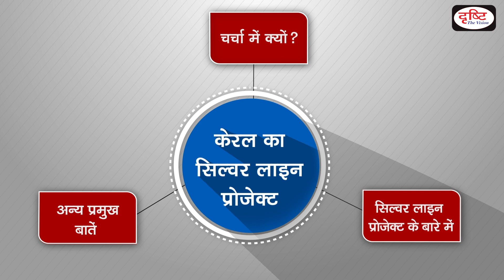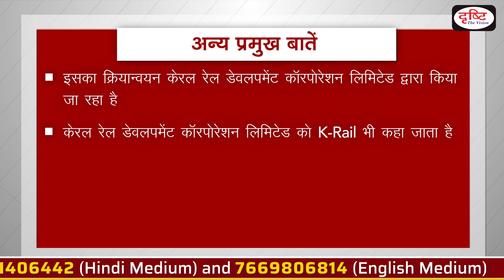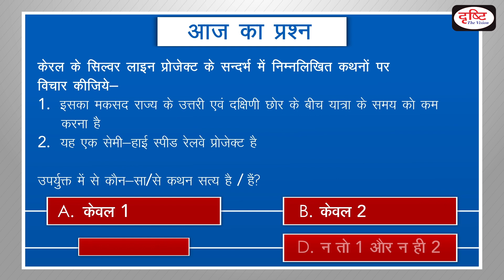Kerala’s SilverLine project - To The Point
Recently, Kerala cabinet has given the green signal to begin acquiring land for SilverLine Project. The objective of this project  is to reduce travel time between the state’s northern and southern end. Drishti  IAS is pleased to bring ‘to the point’ - covering all relevant and important topics from UPSC point of view.

हाल ही में,केरल कैबिनेट ने सिल्वर लाइन प्रोजेक्ट के लिए भूमि अधिग्रहण शुरू करने के लिए ग्रीन सिग्नल दे दी है | इस प्रोजेक्ट का मकसद राज्य के उत्तरी छोर एवं दक्षिणी छोर के बीच यात्रा के समय को कम करना है|

1. Videos by Dr. Vikas Divyakriti To

2. Concept Talk- By Dr. Vikas Divyakirti

6. To The Point- Special

8. UPSC PT Prelims Practice Quiz